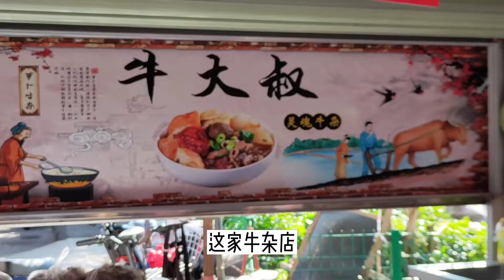美食侦探：广州芳村中市，牛杂牛腩都39一斤